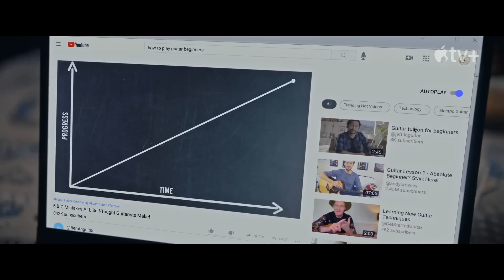Flora and Son (2023) Movie Review | Apple TV+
This is my Flora and Son Movie Review and today I tell you why this is another hit from Sing Steet Director John Carney. This is my spoiler-free review for Flora and Son and my reaction to the official Apple Tv+ Streaming service movie Did you enjoy this film?

Never underestimate a Dublin woman with a guitar. Flora and Son premieres in select theaters September 22 and on streaming September 29.

Single mom Flora (Eve Hewson) is at a loss about what to do with her rebellious teenage son, Max (Orén Kinlan). Encouraged by the police to find Max a hobby, Flora tries to occupy him with a beat-up acoustic guitar. With the help of a washed-up LA musician (Joseph Gordon-Levitt), Flora and Max discover the transformative power of music. From the musical mind of John Carney, "Flora and Son" explores the bond between a mother and son on a journey toward a new harmony.

Video Summary: Flora and Son Movie Review

🎥 About Zach Pope Reviews 📺
Welcome to Zach Pope's Channel where movies, shows, and games are discussed on a daily basis! Zach Pope is a Tomato Meter Approved Critic and his reviews can be found on Rotten Tomatoes